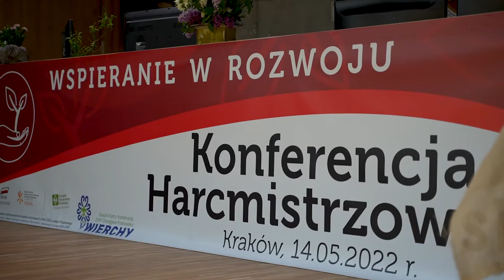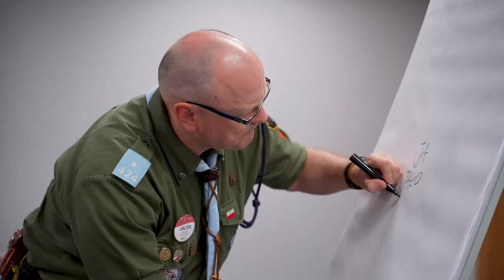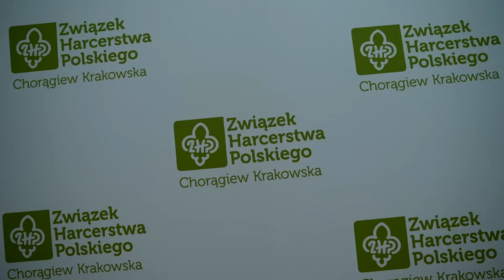Konferencja Harcmistrzowska - Wspieranie w rozwoju